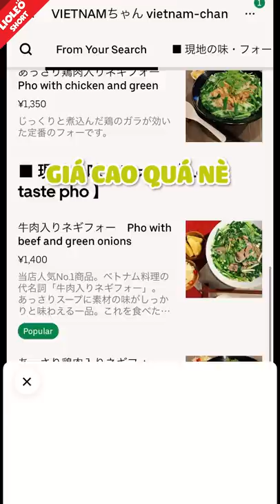PHỞ Việt Nam 30k vs PHỞ Nhật Bản 300k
Hôm nay Lee Cie được trải nghiệm món phở Việt Nam ở Nhật Bản! Nhưng một bát phở 300k ở Nhật thì có gì khác nhỉ???
Cùng đón xem nhé!